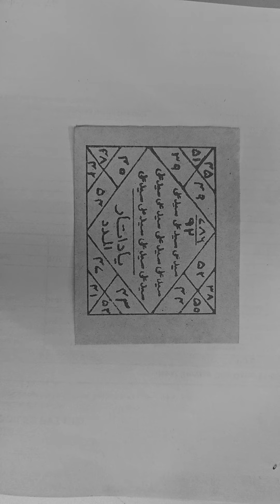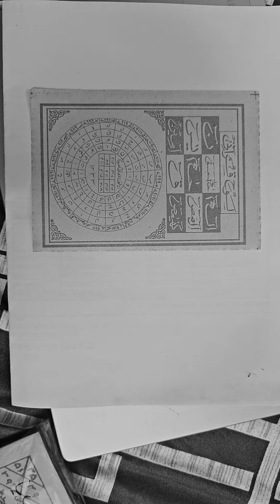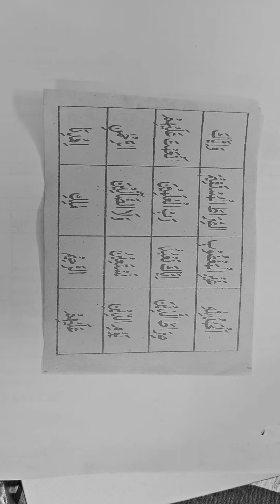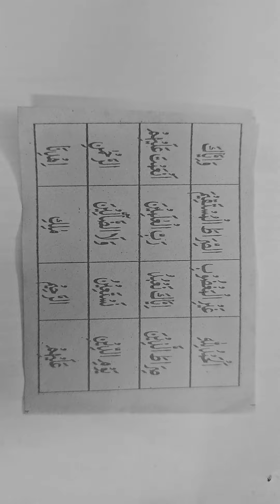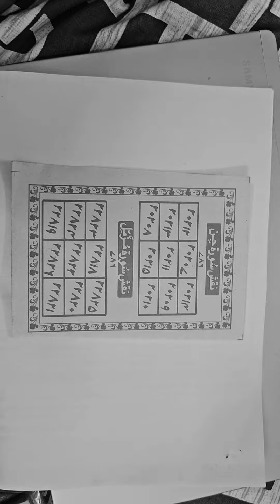HAR TARHA KE BEMARE PARESHAANE JINN SHAITAAN BHOOT SE NIJAT K LIYE 5 MUJARAB AMAL HAIN